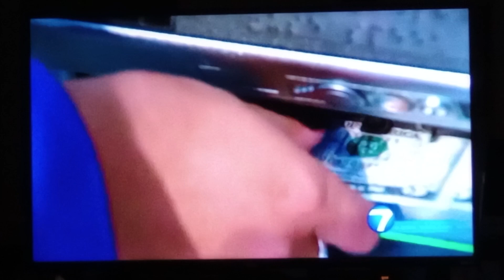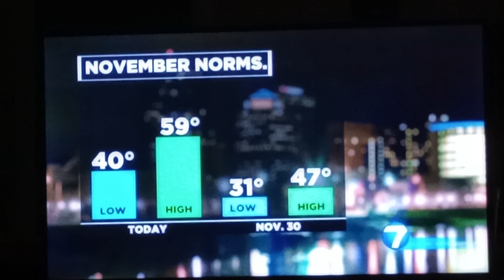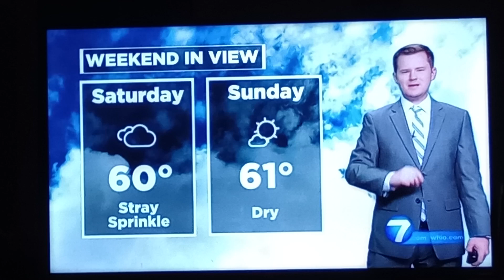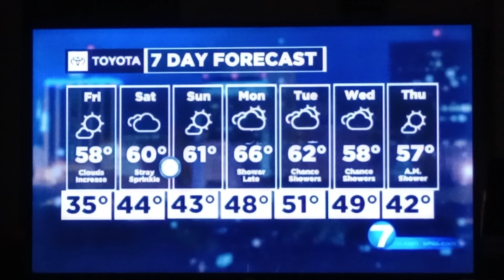Austin Chaney weather update for Dayton,Ohio whio t.v.